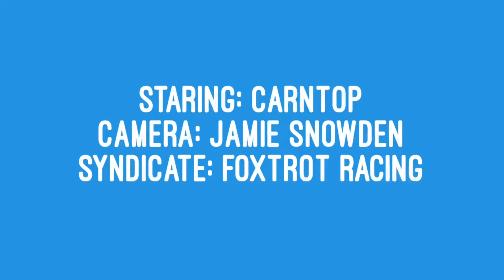Carntop on the gallops